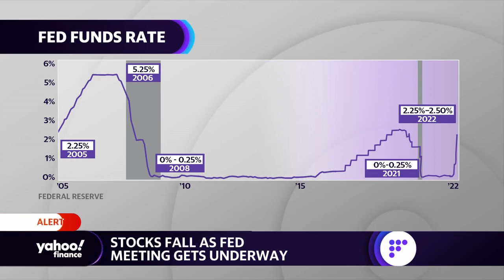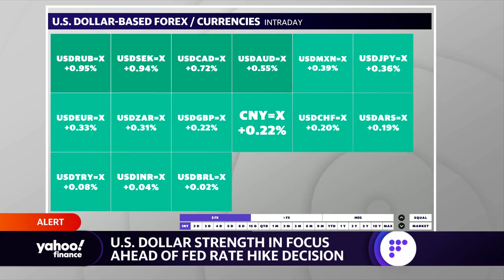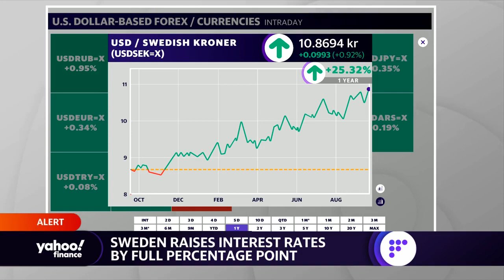U.S. dollar in focus ahead of Fed rate hike decision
Yahoo Finance's Jared Blikre and Akiko Fujita discuss currency swings as global central banks look to tighten financial conditions to fight inflation.